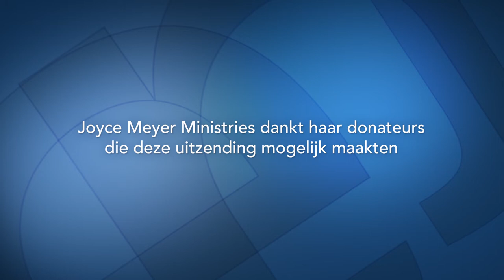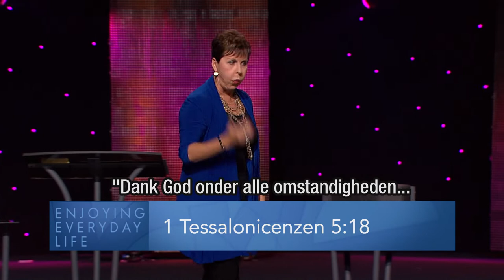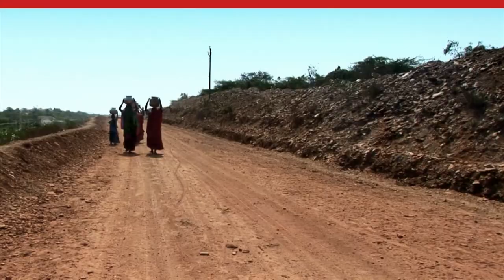Wat weet je? (2) – Joyce Meyer Nederlands – God ontmoeten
Engelstalige video met Nederlandse ondertiteling
Weten is niet altijd het echt weten. Alleen als het weten van invloed is op ons gedrag, zijn we er daadwerkelijk van doordrongen. Wanneer weet je iets echt...?

00:00 Thema van vandaag: Wat weet je?
12:45 1 Tessalonicenzen 5;18
20:40 Galaten 6;9
24:55 Filippenzen 3;12